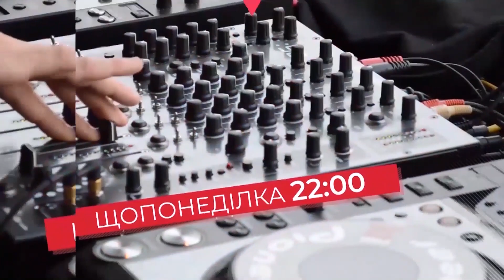Двіж Париж: Prime Orchestra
Програма "Двіж Париж" відвідала грандіозне симфо-шоу кінохітів у виконанні "Prime Orchestra" і не лише надихнулася, але й дізналася секрети успіху колективу. А як це було, дивіться далі.